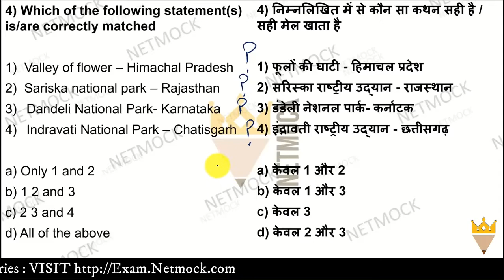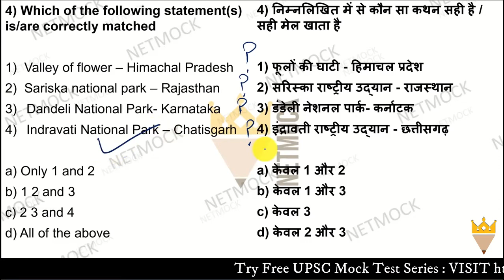Current Affairs MCQ Sariska National Park | Daily Current Affairs MCQ By Prince Luthra AIR 577 UPSC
Fill out this form if you're interested in a Special Current Affairs Live Coaching Batch for UPSC CSE 2021

topic - Sariska National Park

TOPICS

📚 📚 📚  Our Courses 📚 📚 📚

UPSC
UPSC IAS Syllabus
UPSC Syllabus
UPSC Online
UPSC Exam
UPSC CSE 2020
Civil Preparation
UPSC Preparation
UPSC Motivation
UPSC Online
Crack IAS
Crack UPSC
UPSC FPFO
EPFO 2020